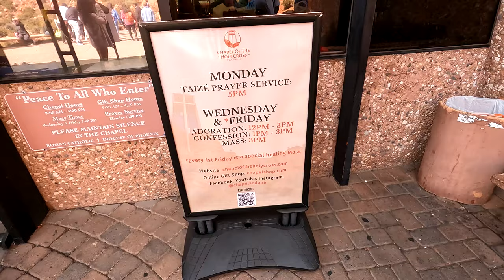Amazing Church in Sedona Arizona | Beautiful Scenery inside and outside of Church sedona [4K]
Chapel of the Holy Cross (Sedona, Arizona) 4K | Walking up Outside Tour

The Chapel of the Holy Cross in Sedona, Arizona was built in 1956. It is a wonderful example of organic architecture, incorporating the natural elements around it into its design. It was commissioned by Sedona rancher, sculptor, and one-time Frank Lloyd Wright student Marguerite Brunswig Staude, who was inspired to build the chapel after seeing on the Empire State Building for the first time in 1932.

The Chapel of the Holy Cross is a Roman Catholic chapel built from 1954 to 1956 into the red rock buttes of Sedona, Arizona, within the Coconino National Forest. It was inspired and commissioned by local rancher and sculptor Marguerite Brunswig Staude, and was designed by August K. Strotz of the firm of Anshen & Allen, with Richard Hein of the firm as the project architect. The chapel is under the auspices of the episcopal see of the Roman Catholic Diocese of Phoenix and its ministry is conducted by St. John Vianney Parish, Sedona.

The chapel was added to the National Register of Historic Places in 2011.

The chapel was inspired and commissioned by local rancher and sculptor Marguerite Brunswig Staude, who had been inspired in 1932 by the newly constructed Empire State Building to build such a church. After an attempt to do so in Budapest, Hungary – with the help of Lloyd Wright, son of architect Frank Lloyd Wright – was abandoned due to the outbreak of World War II, she decided to build the church in her native region

Upon arrival, visitors walk up a ramp from the parking area to the chapel. The long, curved ramp is constructed of textured concrete.

The main feature of the chapel is a 90 ft (27.4 m) tall iron cross on the southwestern wall, which serves both aesthetic and structural purposes. Staude was inspired by the powerful image of the steel framework in the Empire State Building and other skyscrapers. Her idea for the cross was carried out by sculptor Keith Monroe, from San Francisco. The cross holds both the altar and Corpus on the interior.

The walls and cross are constructed with reinforced coarse-aggregate concrete, 1 foot (0.3 m) in thickness. Inside and out, the walls were sandblasted to unveil the textured aggregate. To reduce glare, smokey-gray-colored glass is utilized at the two ends of the chapel. The floor is made of concrete, which is trowel-finished. The front doors are constructed of aluminum with horn-shaped handles.

The effect of the materials pallet combined with the simple angled shapes in the chapel creates an impression of grandeur and strength. This is fitting, as it sits at the base of a 1,500 ft (457.2 m) cliff and is surrounded by massive pieces of sandstone.

The chapel seats up to 150 people. The confessional, office, two sacristies, and services are located in the basement of the building.

0:00 Parking Lot of Church
1:04 Ramp up to Holy Cross Church
4:24 Inside Holy Cross Church
5:28 Gift Shop of Holy Cross Church
7:07 Walk Down Ramp of Church